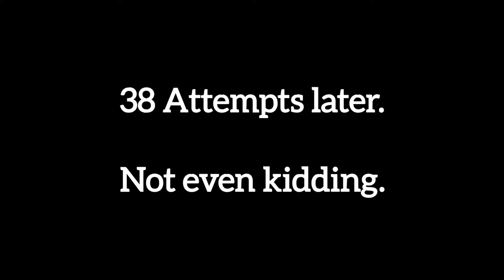Kena: Bridge of Spirits MASTER DIFFICULTY RUN | "This is getting worse." [#05]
NAHH
this took the piss to edit.
Like actually It took Me almost a week because I couldn't be arced.